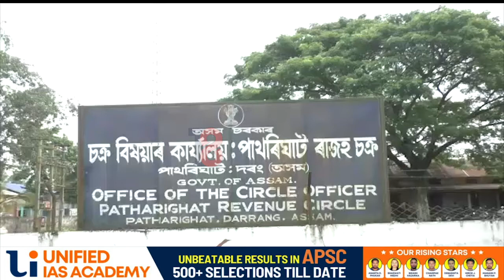বিদ্যালয় চামিলকৰণৰ পিছত বিদ্যালয়ৰ মাটিক লৈ দুখন গাঁওৰ মহিলাৰ সংঘাট ।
বিদ্যালয় চামিলকৰণৰ পিছত বিদ্যালয়ৰ মাটিক লৈ দুখন গাঁওৰ মহিলাৰ কাজিয়া ।এই ঘটনা দৰঙৰ ছিপাঝাৰ সমষ্টিৰ কটাহী চমতিয়াপাৰাৰ ৷